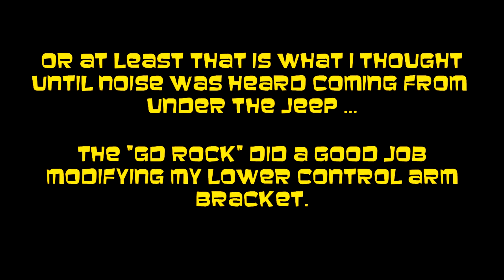That GD Rock 04 June 2016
How I destroyed my front lower control arm mounts.